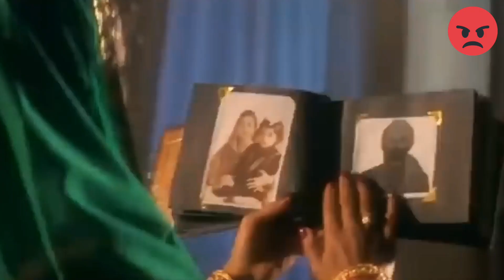suNNeY dEOl gaDDar 2 film trailer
Its in love and action movie